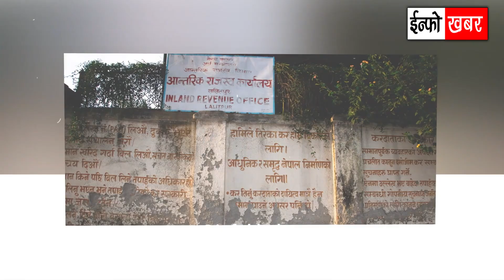Nepali News 🔴 आज १६ गते देशभर | ताजा खबर र घटनाक्रम Breaking News: Latest Updates | info khabar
From new Nepali news to Nepal news today and aaja ka mukhya Nepali samachar (today's top Nepali news), we deliver the most up-to-date and reliable information across various topics like politics, economy, culture, and society. Join us for Nepal news live today 2023 and stay informed with inside Nepal news. Follow Samacharpati News and Nepal Samachar for in-depth analysis and breaking updates. Your trusted source for news Nepali Kantipur today and beyond, we are committed to keeping you well-informed in the Nepali language.

"Nepali News"
"Nepal Politics News"
"Nepali News Updates"
"Nepali News Headlines"
"Nepali National News"
"Nepal International News"
"Nepal Economic News"

Breaking News: Latest Updates on Nepali Politics and Current Affairs
Nepali News Roundup: Stay Informed with the Latest Headlines
Exclusive Interview with Prominent Nepali Journalist on Current Events
Behind the Scenes: How Nepali News Channels Gather and Report News
Top Stories from Nepal: Trending News and Events
Exploring the Impact of Nepali News on Society and Politics
Nepali News Alert: Must-Watch Updates and Analysis
Uncovering the Truth: Investigative Journalism in Nepali News
Nepali News Debates: Hot Topics and Controversial Discussions

आजको मुख्य समाचार: ताजा खबरहरू र घटनाक्रम
मुख्य समाचार: दिनभरका महत्वपूर्ण खबरहरू
आजको मुख्य समाचार: देश र विश्वका महत्वपूर्ण खबरहरू
ताजा समाचार: आजको मुख्य समाचार अपडेट
मुख्य समाचार: भारतीय राजनीति, खेल र मनोरञ्जनका खबरहरू
आजको मुख्य समाचार: राष्ट्रिय र अन्तर्राष्ट्रिय घटनाक्रमOptimize
ताजा समाचार: आजको मुख्य समाचार अद्यावधिक
आजको मुख्य समाचार: राजनीति, आर्थिकता, औद्योगिकता र अवसरहरू
मुख्य समाचार: आजको खबरहरू र सबैभन्दा महत्वपूर्ण घटनाक्रम